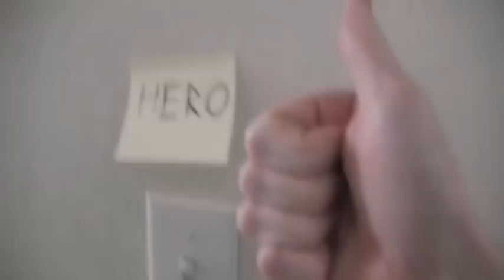DmC ANALYSIS: CHARACTERIZATION AND TONE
Yeah, yeah, yeah, the new Dante looks the the crappy end of an old plunger and has about at much charisma as a dead antelope, but have you ever pondered upon why that is and what it does to the overall game? Well, with this new video, you won't have to! Yaaaaaay!